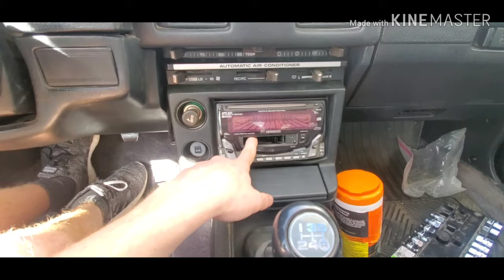I FINALLY GOT MY CAR *Full Tour*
I finally got my 1985 celica supra ready to go

Cars Insta is Yeaaaa_itza_supra